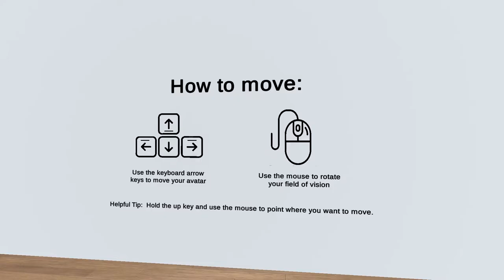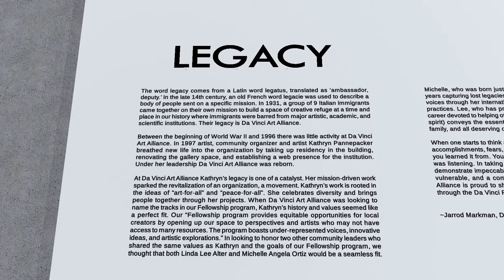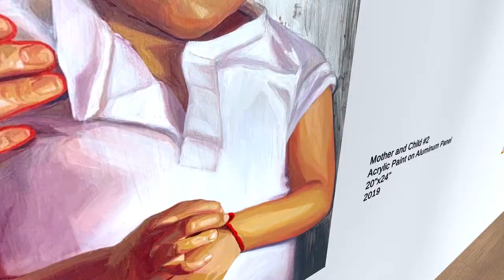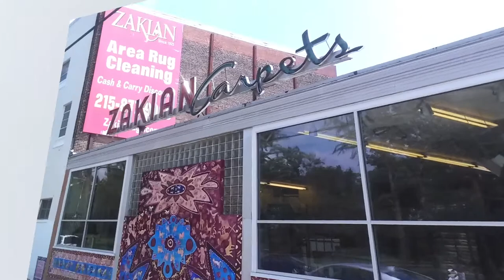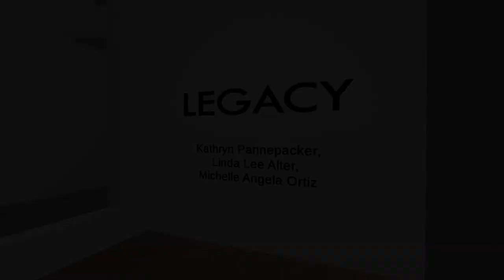LEGACY: Michelle Angela Ortiz, Linda Lee Alter, and Kathryn Pannepacker.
ABOUT THE EXHIBITION:
The word legacy comes from a Latin word legatus, translated as ‘ambassador, deputy.’ In the late 14th century, an old French word legacie was used to describe a body of people sent on a specific mission. In 1931, a group of 9 Italian immigrants came together on their own mission to build a space of creative refuge at a time and place in our history where immigrants were barred from major artistic, academic, and scientific institutions. Their legacy is Da Vinci Art Alliance.

Between the beginning of World War II and 1996 there was little activity at Da Vinci Art Alliance. In 1997 artist, community organizer and artist Kathryn Pannepacker breathed new life into the organization by taking up residency in the building, renovating the gallery space, and establishing a web presence for the institution. Under her leadership Da Vinci Art Alliance was reborn.

At Da Vinci Art Alliance Kathryn’s legacy is one of a catalyst. Her mission-driven work sparked the revitalization of an organization, a movement. Kathryn’s work is rooted in the ideas of “art-for-all” and “peace-for-all”. She celebrates diversity and brings people together through her projects. When Da Vinci Art Alliance was looking to name the tracks in our Fellowship program, Kathryn’s history and values seemed like a perfect fit. Our “Fellowship program provides equitable opportunities for local creators by opening up our space to perspectives and artists who may not have access to many resources. The program boasts under-represented voices, innovative ideas, and artistic explorations.” In looking to honor two other community leaders who shared the same values as Kathryn and the goals of our Fellowship program, we thought that both Linda Lee Alter and Michelle Angela Ortiz would be a seamless fit.

Michelle, who was born just blocks away from our building, has spent the last 20 years capturing lost legacies, sharing personal narratives, and unearthing silenced voices through her internationally recognized public artworks and community arts practices. Lee, who has previously shown work at DVAA, has spent much of her career devoted to helping other artists. Whatever the medium, Lee’s artwork (and her spirit) conveys the essential message – “that we are all members of the human family, and all deserving of kindness and respect.”

When one starts to think about legacy, you begin to take stock of your possessions, accomplishments, fears, hopes, and dreams. You look at what you learned and who you learned it from. You begin to see patterns in how your story was told and who was listening. In taking stock of the careers of these three women, we see them demonstrate impeccable leadership, community investment, support for the most vulnerable, and a commitment to building community through art. Da Vinci Art Alliance is proud to share this mission with these three leaders and honor them through the Da Vinci Fellowship Program.